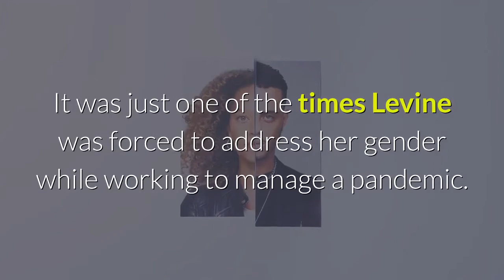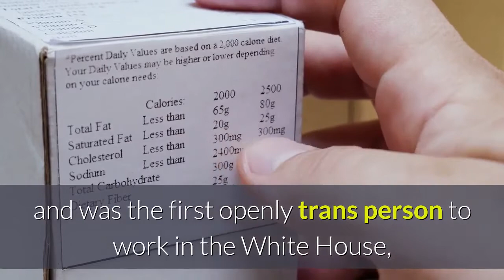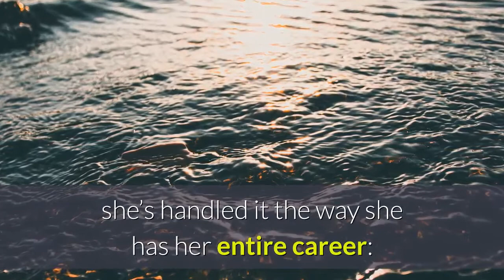After insults and fraught politics in Pa Rachel Levine’s nomination to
It was mid-May and the pandemic was raging in Pennsylvania. Dr. Rachel Levine, the head of the state Department of Health, was speaking on a call with the media when a radio host repeatedly misgendered her. Levine, who is the most prominent transgender official in the commonwealth, responded calmly, asking the man to “please” stop, telling him: “It’s really insulting.”It was just one of the times Levine was forced to address her gender while working to manage a pandemic. She’s shaken off insults since 2015, when she made history becoming the first openly trans person to serve as a cabinet member in Pennsylvania. The scrutiny reached new intensity last year as she became a public face advocating for restrictions to slow the spread of the coronavirus — and as Democratic Gov. Tom Wolf clashed with the Republican-controlled legislature over the state’s response. The nomination solidifies Levine’s place in LGBTQ history and serves as a reminder of all she has endured — constant transphobic memes, relentless online commentary about her appearance, having her face plastered on anti-lockdown billboards.“It’s tiring,” Raffi Freedman-Gurspan, who served in the Obama administration and was the first openly trans person to work in the White House, said of the vitriol still directed at trans officials. Get the news you need to start your dayBut she said Levine’s appointment marks “a new day for transgender America.”“It’s such an important message to young people and young trans and non-binary identified children who might be wondering: What can I do when I grow up?” she said. “It’s like, you can be the assistant secretary of health.”Public health officials became something like celebrities in 2020 as Americans either embraced the likes of Dr. Anthony Fauci or disliked them for advocating tactics like mask-wearing and stay-at-home orders. In Pennsylvania, Levine and Wolf have been slammed by constituents and Republican lawmakers who believe business-closure orders and other restrictions amount to government overreach. Some say Levine never would have faced such a barrage of attacks if not for her gender identity.“When the history of this era is written, there will probably be very few people who received as awful and as ferocious daily attacks as Dr. Levine,” said State Rep. Brian Sims (D, Phila.), the first openly gay lawmaker elected to the Pennsylvania legislature. “She’s handled all of it with not just grace and composure, she’s handled it the way she has her entire career: She’s focused on science, medicine, and data.”Alphonso David, president of the Human Rights Campaign, said Levine’s nomination marks “a radical shift in the recognition and acceptance of a community that has been shunned for a long time.” He said it’s especially notable given the Trump administration’s posture toward the trans community, whether it was banning openly trans individuals from military service or withdrawing Department of Education protections for transgender students.